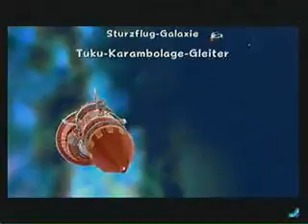Let's Play Super Mario Galaxy 2 part 32 - Der Sandvogel ist zurück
Bowsers Schwerkraftparcour gilt es nun auf Zeit zu überwinden. Zudem begeben wir uns erneut in die Schlingersandgalaxie, in der der Sandvogel nun etwas 2-dimensionaler gehalten auf uns wartet, um uns über Treibsand zu transportieren. Zuletzt schalten wir per Gourmet Luma die Sturzflug Galaxie frei, ein weiterer Flug mit dem Tuku Gleiter wartet dort auf uns, der durch Kugelwillis, Wummps und andere Dinge erschwert wird.